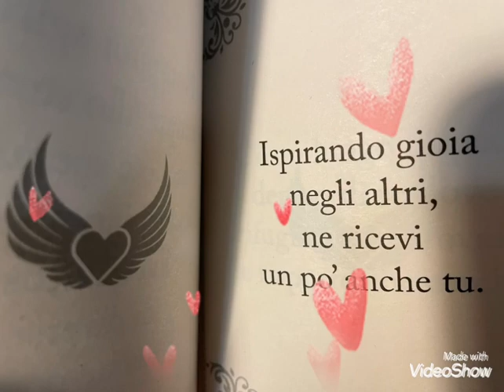Messaggio della buonanotte…❤️